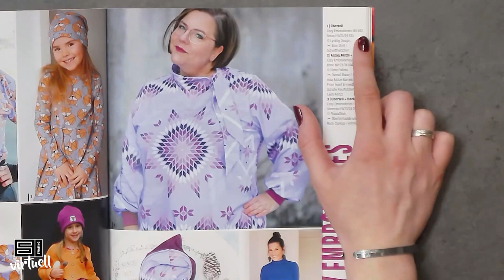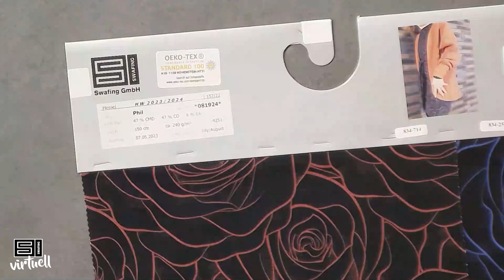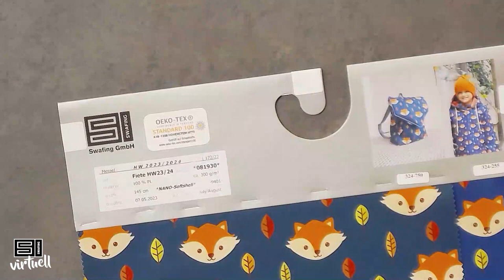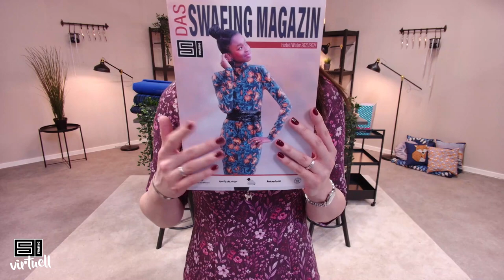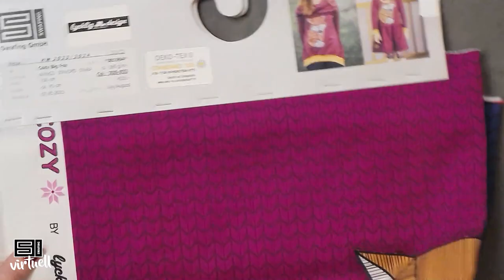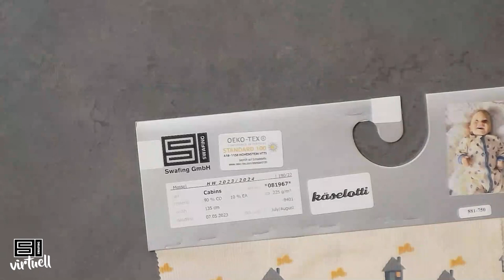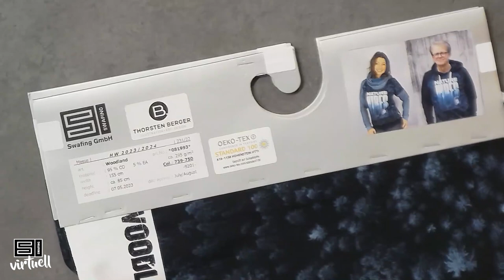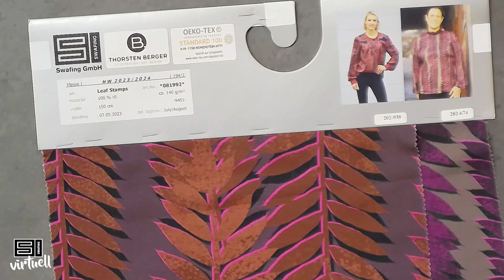Kollektions-Show HW23/24: Präsentation der Swafing Herbst-/Winter-Kollektion!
Wir präsentieren unsere große Herbst-/Winter-Kollektion 2023/24: In der Swafing Show stellen wir die einzelnen Designs und Qualitäten ausführlich vor und zeigen Euch zur Inspiration trendige Modelle aus vielen der Stoffe! Du kannst natürlich wieder interaktiv dabei sein, während der Premiere der Show kommentieren und Fragen zu unseren Kollektions-Stoffen stellen. Fachhändler können die Stoffe bis zum 7. Mai 2023 im Swafing Onlineshop vorbestellen und auch das SWAFING MAGAZIN als weitere Einkaufshilfe heranziehen. Hobbyschneider*innen und Stoff-Fans können natürlich auch schon mal die neuen Stoffe entdecken und sich darauf freuen, sie ab August 2023 bei ihrem Lieblings-Stoffhandel mit Swafing Sortiment zu shoppen!

Entdecke die große Swafing Mode-Kollektion auf traumhaften Qualitäten für Herbst und Winter! Mit dabei sind die trendige Swafing Kollektion auf wunderbaren Qualitäten für Herbst und Winter, die Kollektionsbasics in 10 aktuellen Farben der Saison sowie fünf spannende Designerkollektionen!

Wir stellen Euch natürlich auch die aktuellen Designerkollektionen ausführlich vor! Freut Euch auf “Jarana” von bienvenido colorido, “Cozy” von Lycklig Design, “Rosy Cheeks” von käselotti, “Autumn Forest” von Christiane Zielinski und “WOODLAND” von Thorsten Berger Illustration.

Schnittmusterspecials: Im Anschluss gibt es zwei inspirierende Schnittmuster-Specials mit lillesol & pelle und Ki-ba-doo: Trendige Schnitte und wunderschöne Modelle aus den neusten Swafing HW23/24-Stoffen - eine perfekte Kombination!

Herzlichen Dank an unsere Probenähteams!